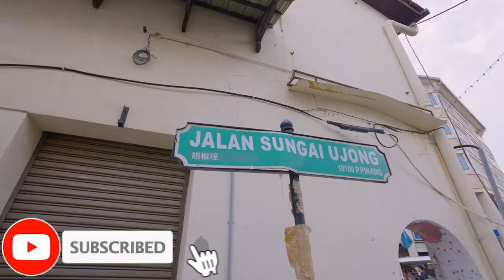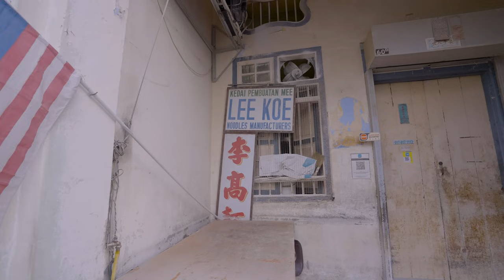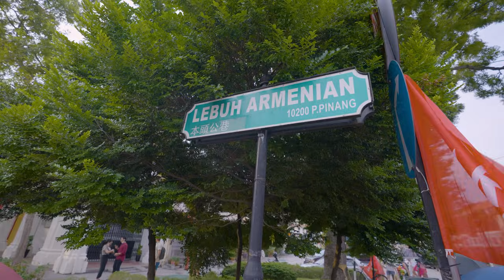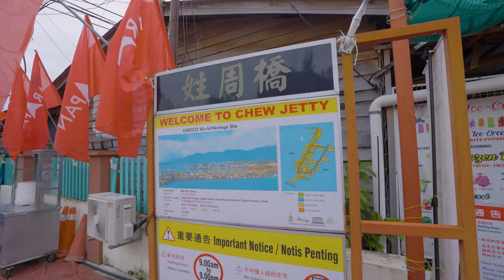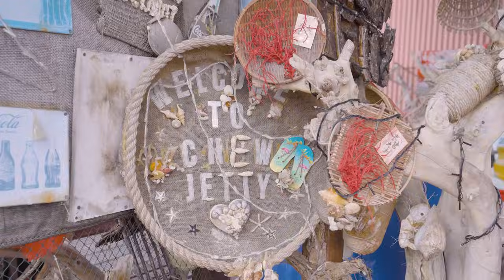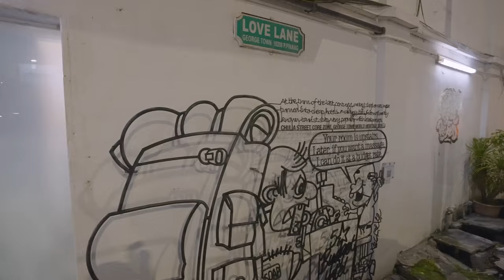OUR FAVORITE CITY OF MALAYSIA- PENANG! THIS MALAYSIAN CITY SHOCKED US 🇲🇾 IMMY & TANI